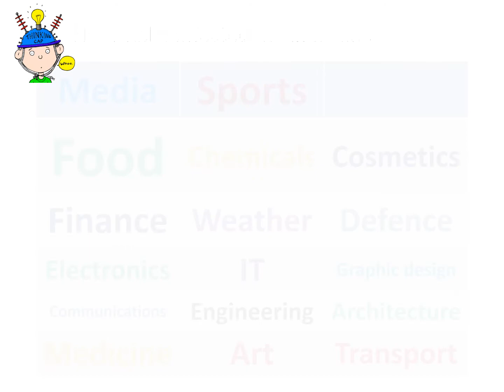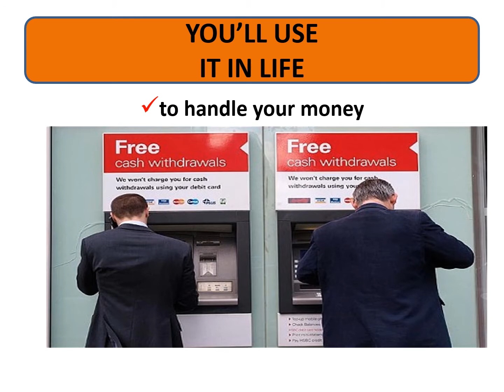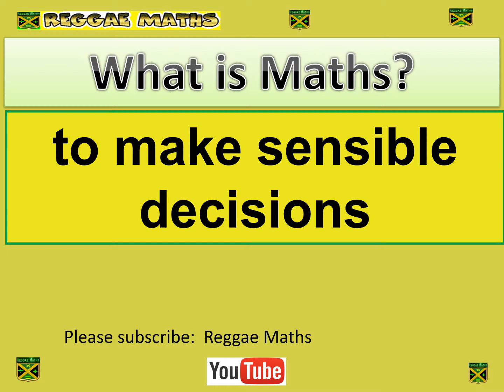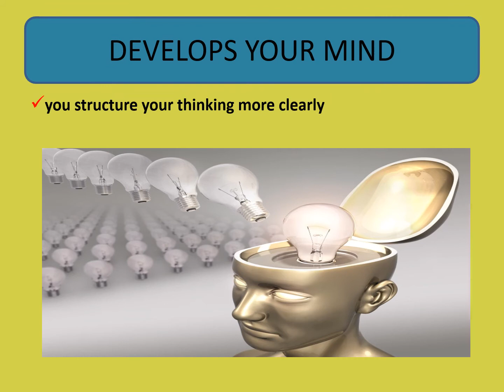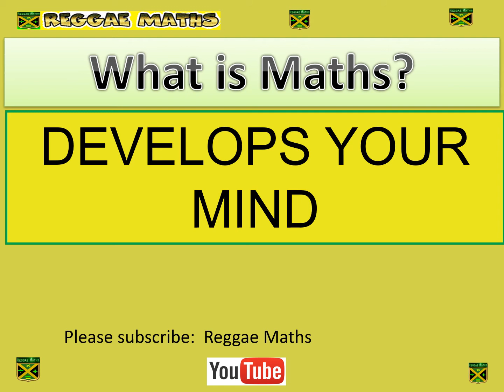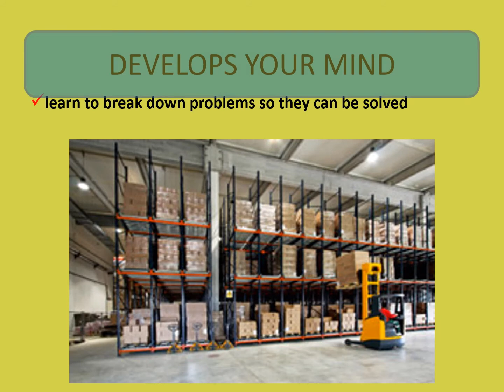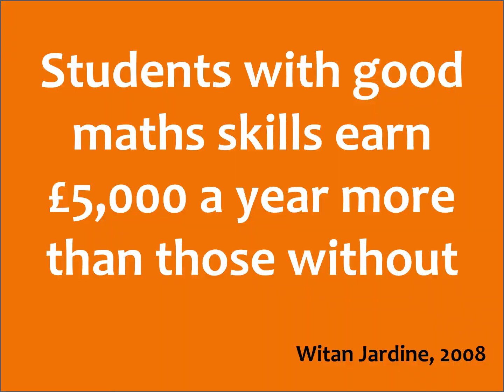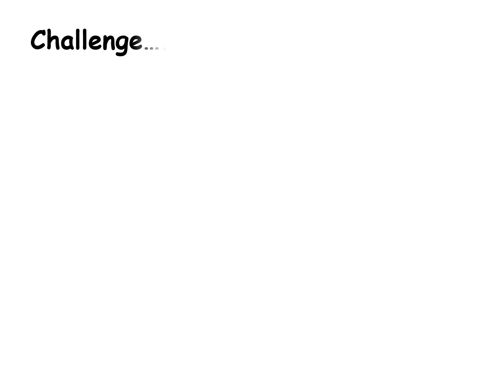What is maths? What the point of learning maths?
▶DONT CLICK THIS What the point of learning maths?

Please, can you fill out the survey below to best support with content?

KS2 to KS4 Welcome to the Reggae Maths website. This website is created by Curtis Dawkins to help and support all those who are looking to excel in Maths. I am delighted to be able to provide you with access to as much resources as possible dedicated to the encouragement of building on your mathematical skills.

I believe that education transforms lives and make a difference to the lives of students who are willing to work hard in class and also do their own independent learning at home. My love of maths allows me to research all available aids that can make learning enjoyable and change the stigma attached to Maths.

Every learner deserves the best that I can offer. All resources are provided for the enrichment of all students, to enable them to reach the highest level they can. I also believe that teachers need to work hard and show their passion by going the extra mile to make students appreciate the importance of maths in everyday life. This will have an impact on securing the knowledge and skills needed to help students become successful in all their Maths courses